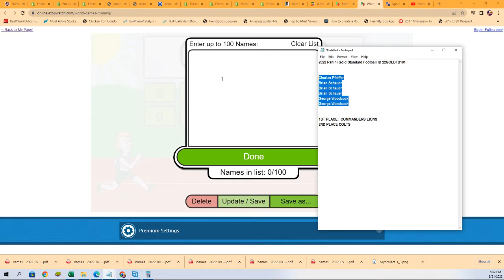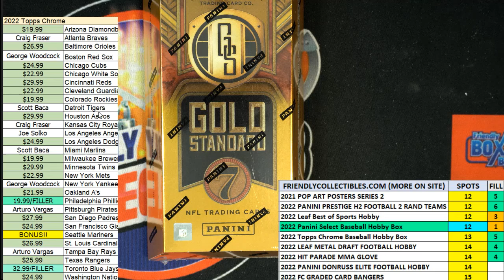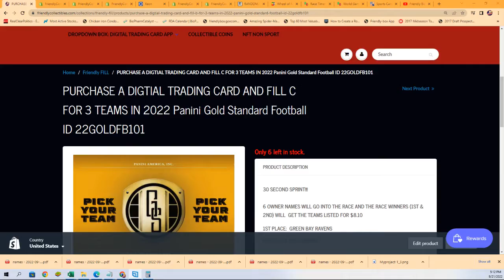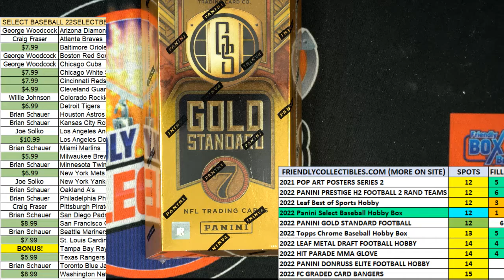2022 Panini Gold Standard Football FILLER B ID 22GOLDFB101